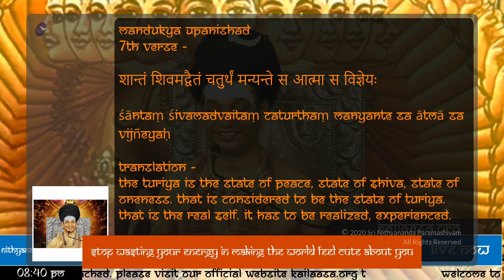Kailasa has Two Dimensions | Spiritual & Secular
Original Satsang ( 04 Sept 2020 )